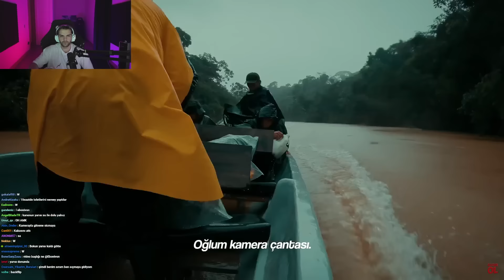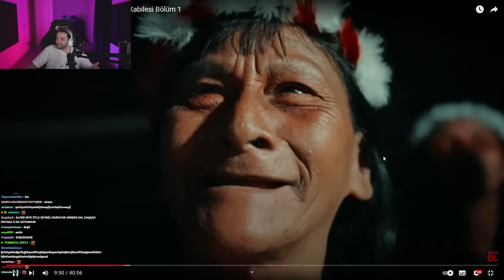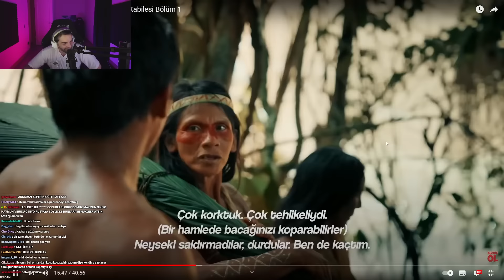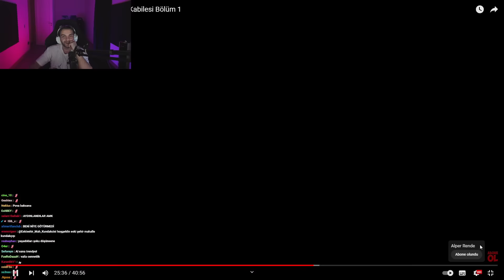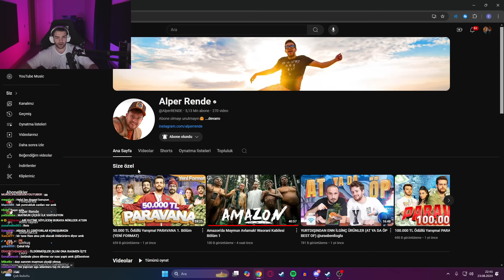Ebonivon - Amazon’da Maymun Avlamak! Waorani Kabilesi Bölüm 1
Kaldırılmasını istediğiniz videolar için lütfen mail yoluyla bana ulaşın.